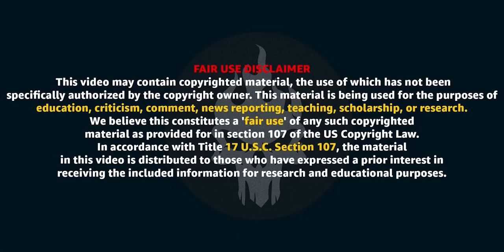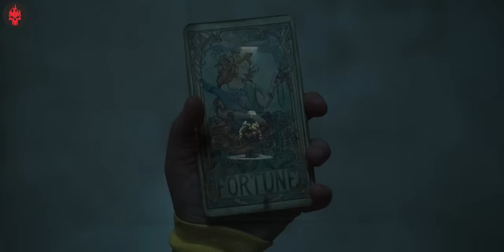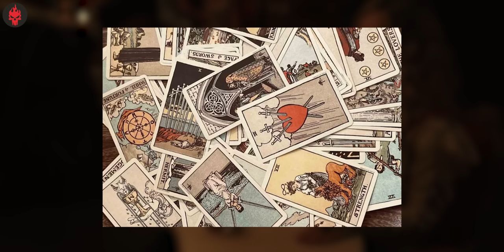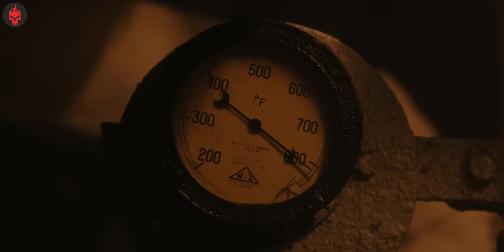A Forbidden RITUAL was Performed on This Ship - Haunting of The Queen Mary Explained | Haunting Tube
Haunting of the Queen Mary is a 2023 British horror film directed by Gary Shore and starring Alice Eve and Joel Fry. It was first released in Italy on July 20, 2023, then in the United Kingdom on August 18, 2023.